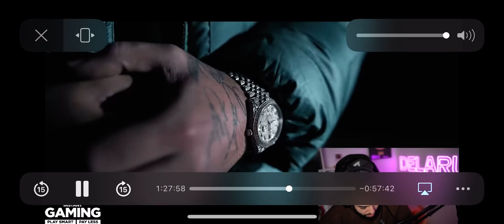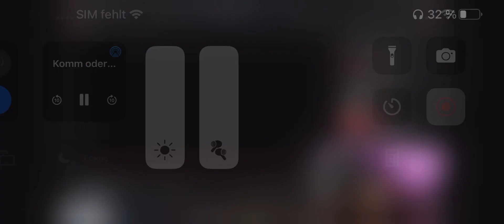Sami Reagiert auf Samra x Anonym x Bojan - MVP